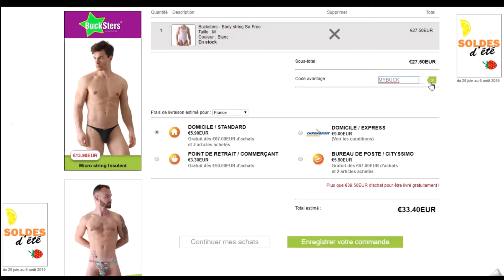Code promo Planet Undies vérifié en vidéo